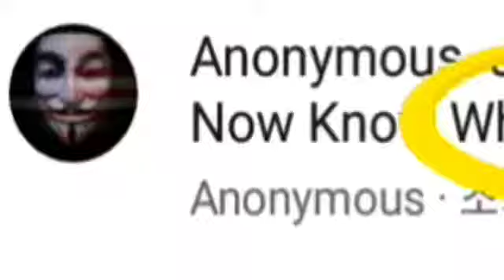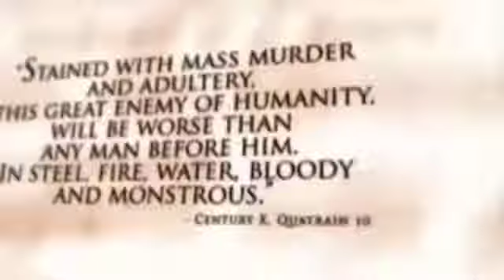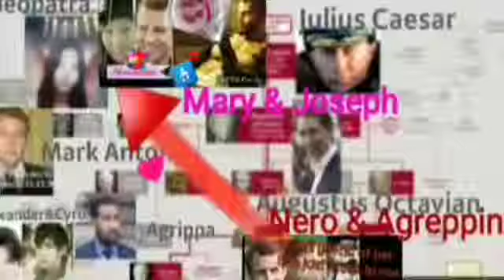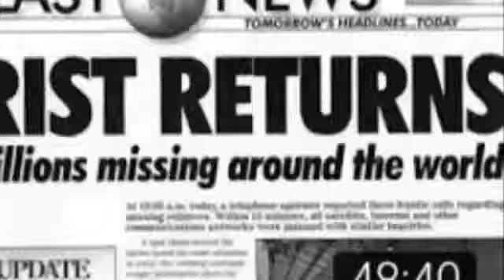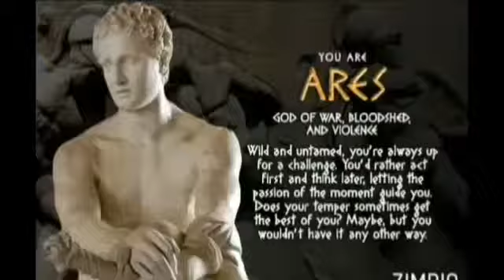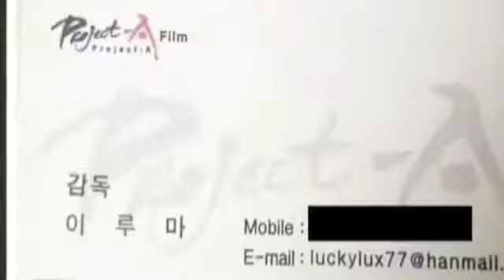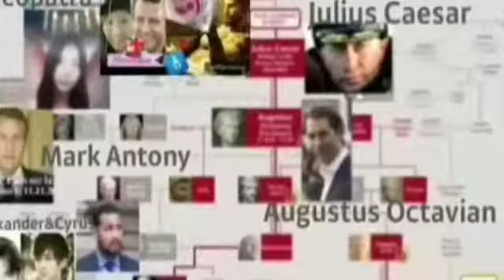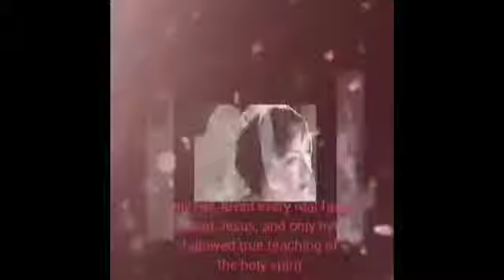It's all about debut of the Queen of Zion Mabus Integra Rose Christ